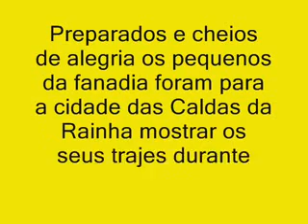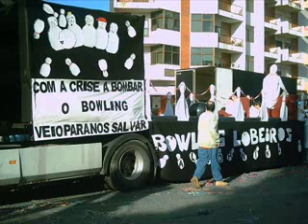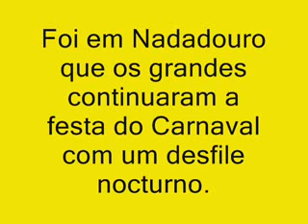CARNAVAL EM CALDAS DA RAINHA / PORTUGAL - IKF 2.9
Diaporama de fotografias feitas por Alice 50 durante o carnaval das Caldas da Rainha em Fevereiro 2008.